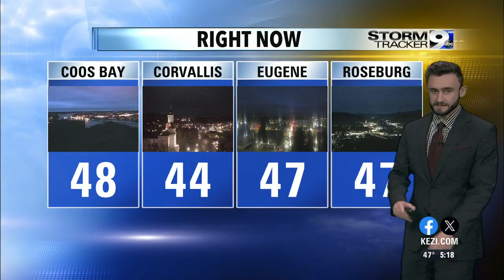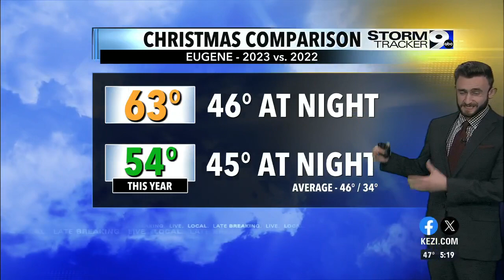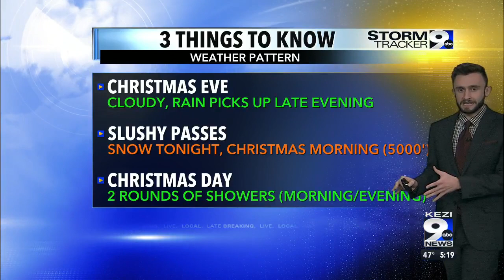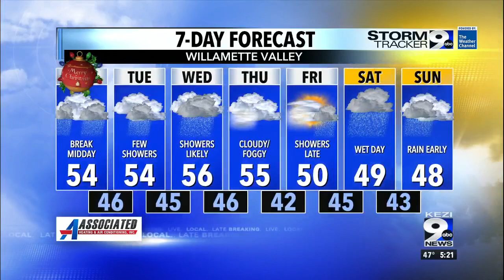Rain moving in late Christmas Eve, snow for mountain passes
Southwest winds are kicking up Christmas Eve ahead of our next storm system slated to bring rain overnight Christmas Eve and into Christmas Morning. Snow is expected for the passes early Christmas morning, but a transition to rain by Christmas Night. For the valley and coast, expect a break in rain from late morning to late afternoon. Rainfall and snowfall amounts generally low compared to past storms, but roads will remain wet through the 26th. Merry Christmas!